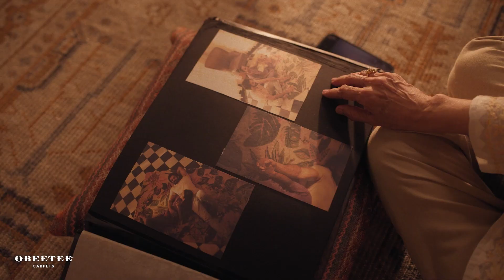The Heart of Your Home | Obeetee | Nazaare Productions | Brand Film 2023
Filmography by Team Nazaare
Directed and Shot by Karan Chawla

We are a video production company specializing in brand films, fashion and lifestyle videos, documentary-based films, and narrative-based content. We are passionate about storytelling and strive to create engaging and inspiring content for our clients.

Our team of creative professionals is dedicated to delivering high-quality videos that capture the essence of your brand and message. From pre-production planning to post-production editing, we handle every aspect of the video production process to ensure that your final product exceeds your expectations.

To learn more about our services and see examples of our work, visit our website at nazaareproductions.com. And be sure to follow us on Instagram for the latest updates and behind-the-scenes looks at our projects.